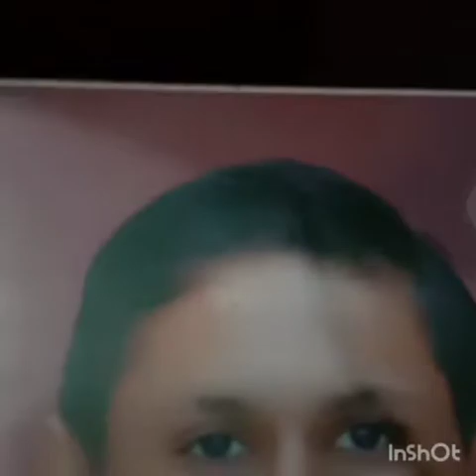Luxmi Poojan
Deepawali 2076 VS